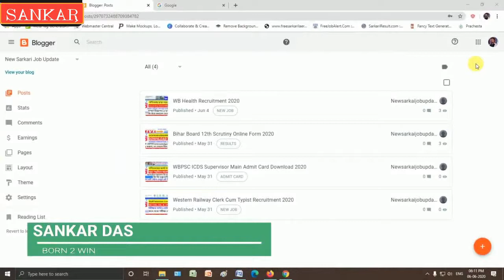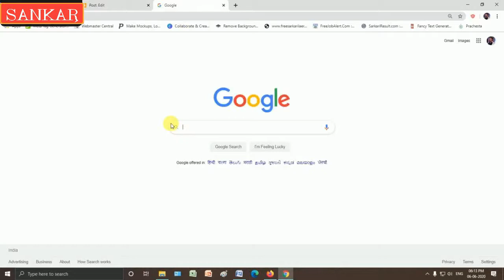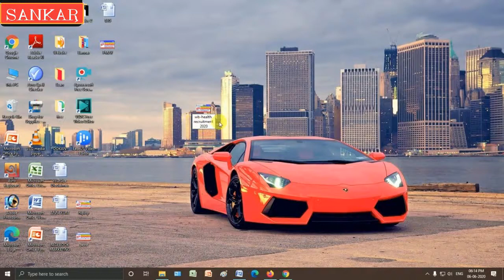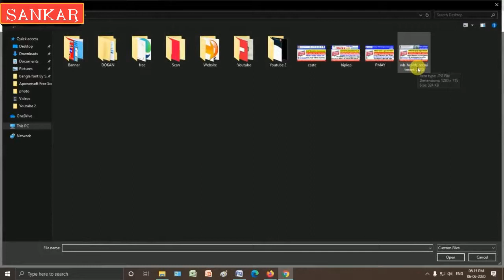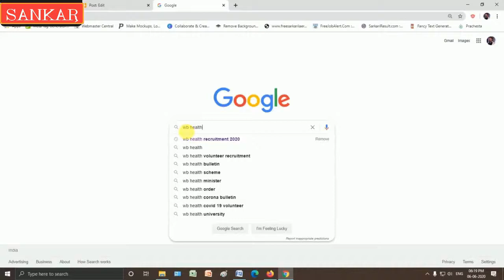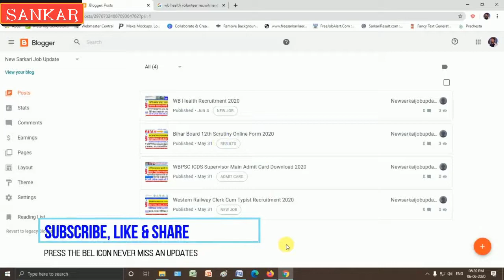SEO | How To Seo Blogger In Hindi | Image Optimization for your Blog | How to Create a Blog 2020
Born 2 Win

SEO | How To Seo Blogger In Hindi | Image Optimization for your Blog | How to Create a Blog 2020 | how to start a blog | image optimization